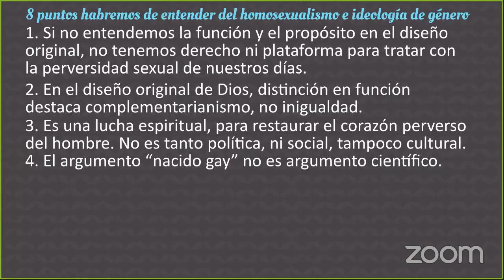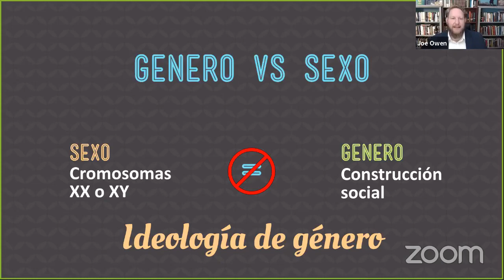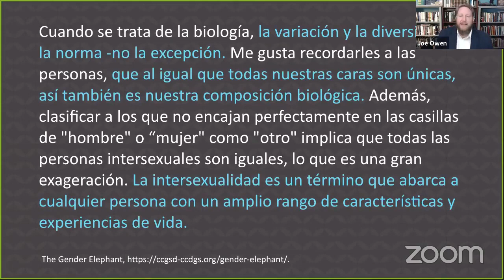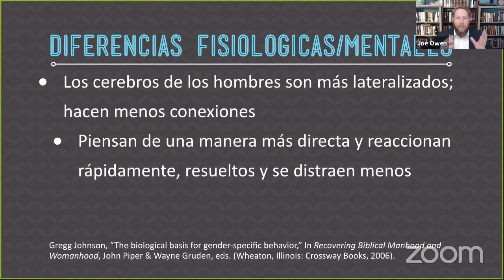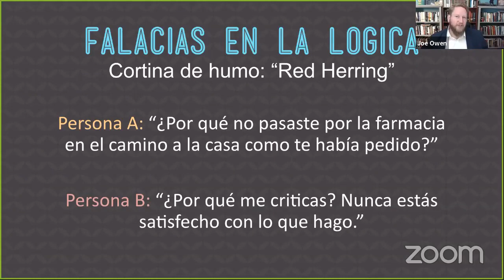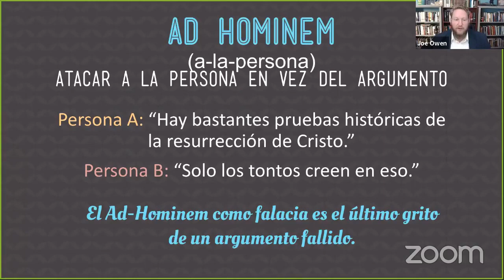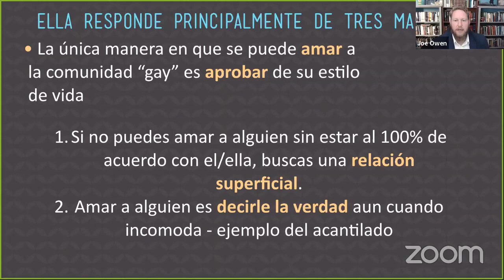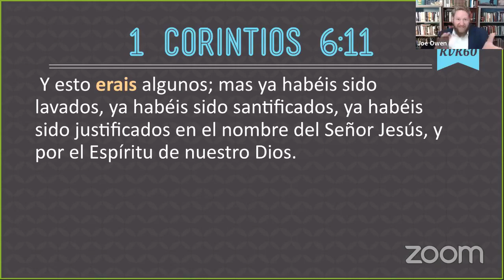7. Homosexualismo e Ideología de Género - Joe Owen | "Conclusión a la Serie"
Nuestro Objetivo es difundir la verdad de las Escrituras, por eso nuestro lema es "Entregando la Verdad de las Escrituras" a una generación que necesita conocer la verdad y aún aportamos con canciones Bíblicas que puedan ser un instrumento de Adoración para todos